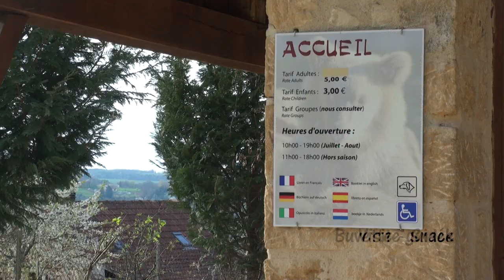Présentation du Regourdou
Vous y trouverez toutes les informations utiles à la préparation de votre visite.

Dans la région du Périgord, à Montignac-Lascaux, visitez un site authentique chargé d'histoire.

Venir au Regourdou, c'est découvrir un destin hors du commun : celui de Roger CONSTANT, inventeur du site. Un homme passionné qui s'est battu toute sa vie pour conserver l'indépendance du lieu.

Sa nièce, Michele CONSTANT, vous accueille et vous propose une visite guidée d'exception dans un lieu unique classé Monument Historique. Vous y ferez un voyage passionnant dans le passé, à la découverte de l'homme de Neandertal. Ouvert de février à novembre, venez admirer son gouffre, son gisement, son parc à ours, et son musée.